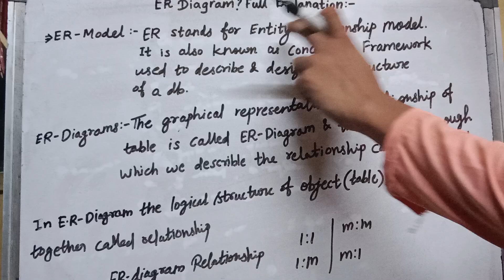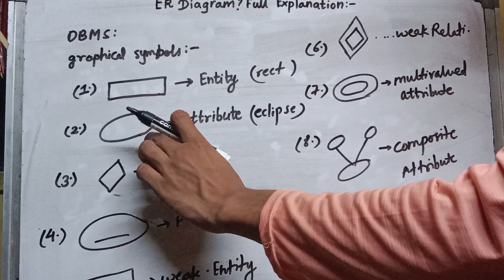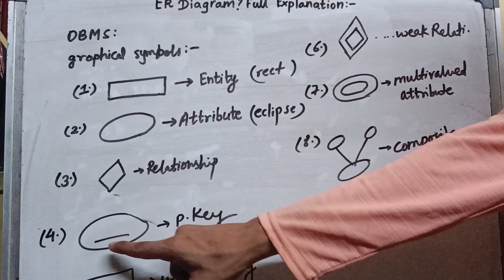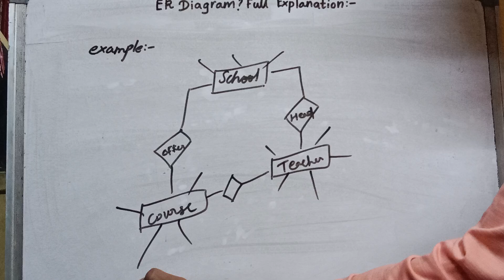E-R Model ot diagram Full Explanation with examples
ER model

Tag us

To our channel @CollegeScience07YT